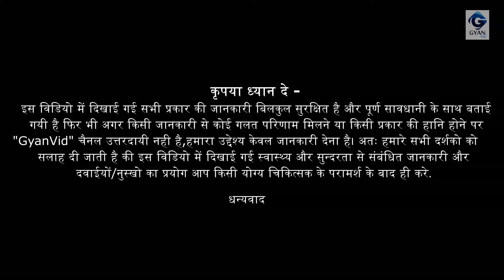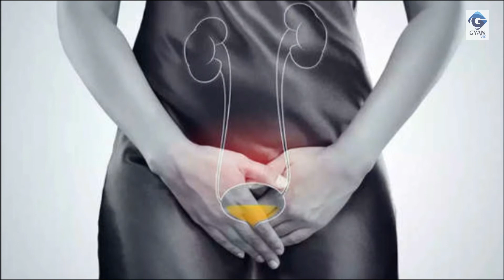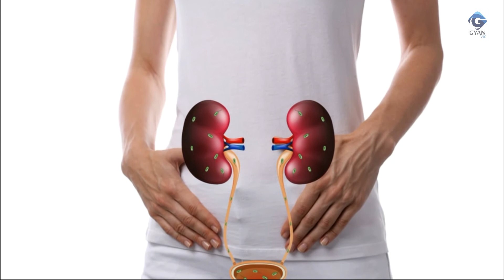पेशाब में जलन और दर्द | पेशाब कम आना | पेशाब रुक रुक कर आना | इसके कारण, घरेलु इलाज बचाव | Gyanvid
पेशाब में जलन, पेशाब करते समय दर्द, पेशाब कम आना, पेशाब रुक रुक कर आना, पेशाब में दर्द क्यों होता है, पेशाब करते समय  दर्द कैसे ठीक करें, पेशाब में जलन का इलाज, पेशाब की परेशानी का घरेलु इलाज, पेशाब कम क्यों आता है, पैन इन पेनिस, वैजिनल इन्फेक्शन ट्रीटमेंट, पेशाब बार बार आना, Burning urination, pain while urinating, short urination, intermittent urination, why does urination pain, how to fix pain while urinating, treatment of urination irritation, home remedy for urination problem, why urinating less Comes, pan in penis, vaginal infection treatment, frequent urination इस विडियो में सटीक जानकारी दी गयी है अगर आपको विडियो पसंद आया है तो सभी के साथ SHARE करे और Comments करके अपनी राय अवश्य देवे |